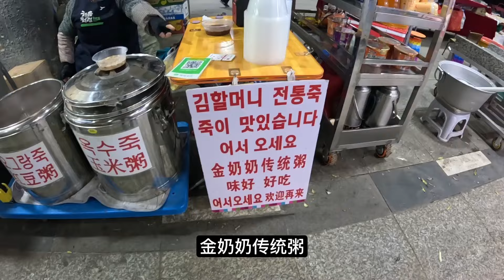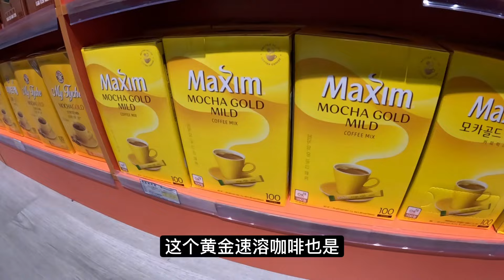韓國博主來到“朝鮮族”最多的城市，凌晨4點開始逛延吉早市！- 延邊(2)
你們是不是又想問我，韓國人是不是不睡覺？哈哈哈哈